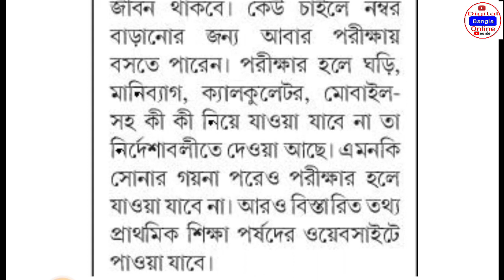Primary TET 2022 Syllabus Update || Primary TET News Today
Primary TET 2022 Syllabus Update || Primary TET News Today || Primary TET News Update Today

West Bengal primary TET update , West Bengal Upper Primary latest News update ,
wb Upper Primary court case news , West Bengal primary tet. preparation , primary tet certificate validity, primary school teacher , primary teacher, primary update, primary teacher News, Upper Primary school teacher update , bed update,upper primary court case news update , Digital Bangla Onlinewbssc new teacher recruitment 2022।wbslst syllabus ।wbssc recruitment notice।20000 vacancy।8 August 2022 meeting with bratya basu।
New primary teacher recruitment news।new UpperPrimary teacher recruitment news। Wbslst syllabus download।wbssc syllabus 2022।upper primary new recruitment 2022।upper primary latest news today। wbslst total vacancies।wbssc vacancy for assistant teacher recruitment 2022। Wbssc new recruitment notification 2022।Wbslst recruitment 2022।wbssc official Notice Download।assistant teacher recruitment news 2022।wbslst assistant teacher recruitment।9 - 10 teacher recruitment news 2022।11 - 12 teacher recruitment news 2022।নবম দশমের নিয়োগ বিজ্ঞপ্তি জারি। Teacher Recruitment। Bratya basu primary tet scam news 2022। TET 2014 certificate news today. Primary TET 2014 Pass certificate news today। Primary TET 2014 Counseling Notice Today। Primary TET news today।Primary TET 2014 latest news today।738 not included Merit List। Westbengal primary TET 2014 latest news।bankura dpsc list 2014।murshidabad dpsc list 2014।birbhum dpsc list 2014।malda dpsc merit list 2014।medinipur dpsc list 2014।burdwan dpsc list 201